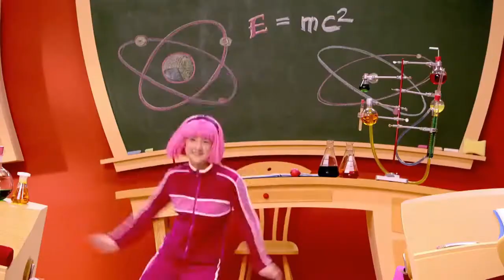every episode of lazytown but only when they say 'happy music'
what a fantastic phrase